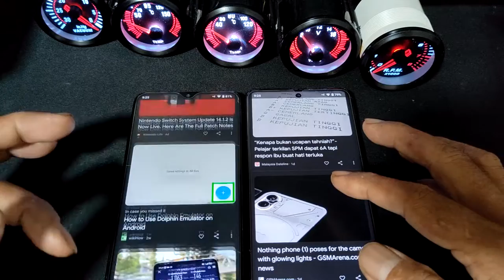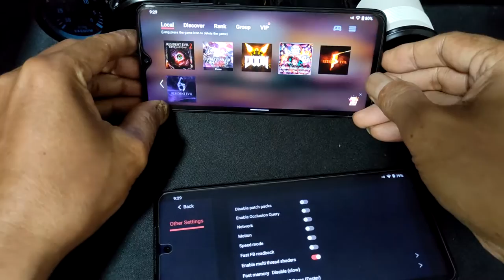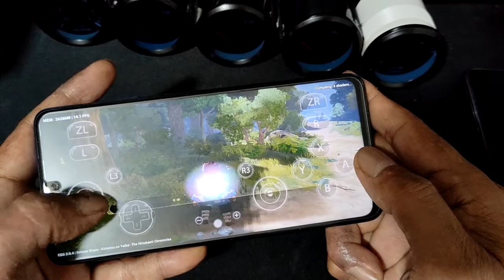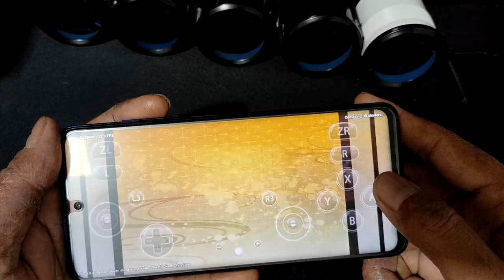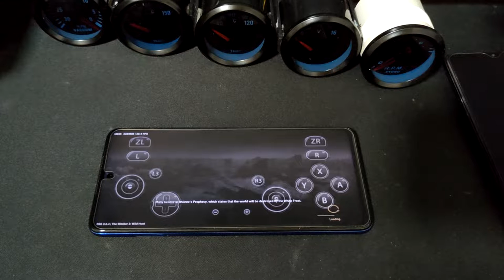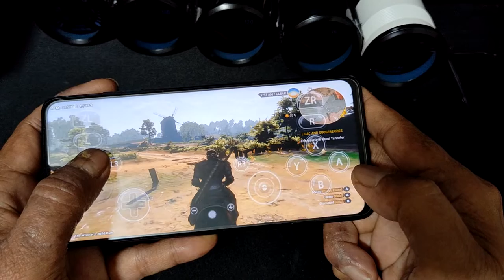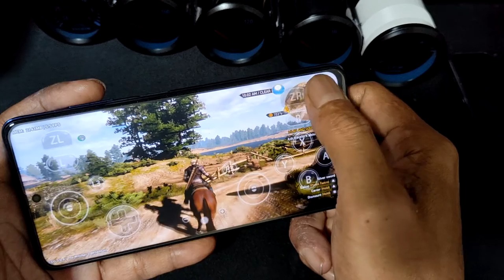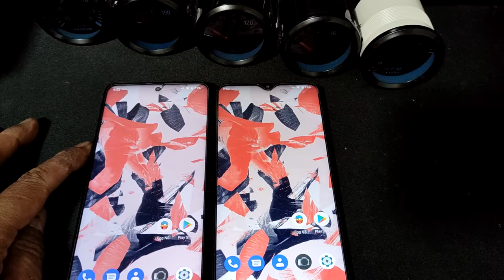The Wither 3 and Damon Slayer Kimetsu | Poco X3 nfc vs Redmi Note 8 pro | SD732G vs G90T